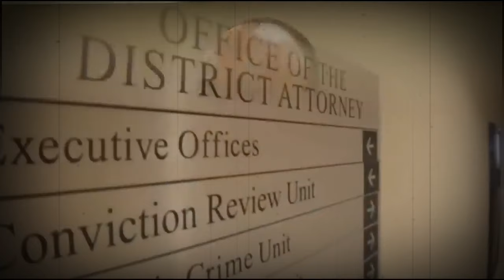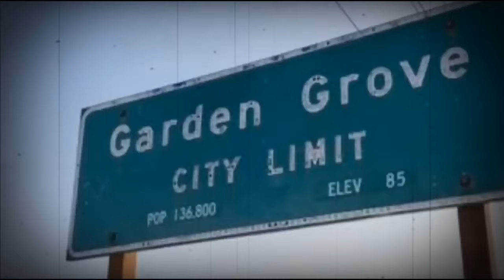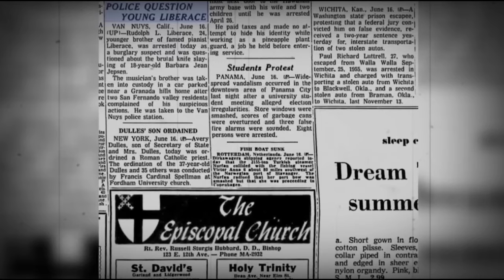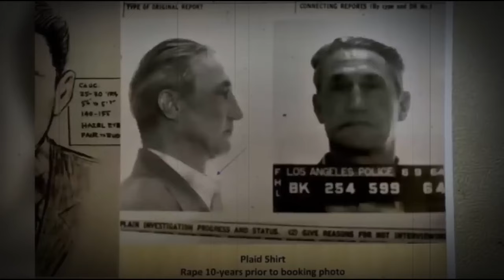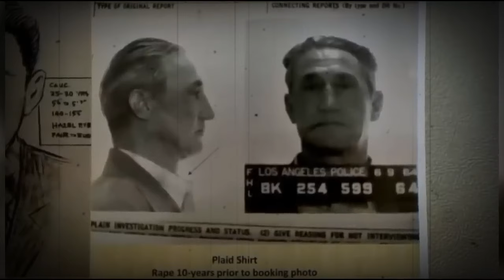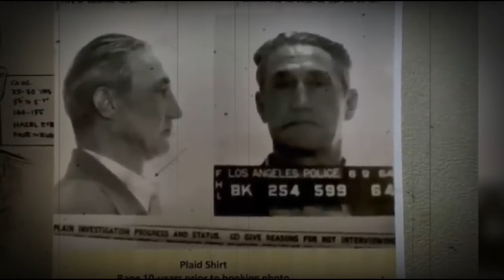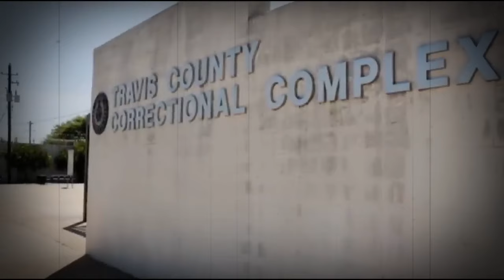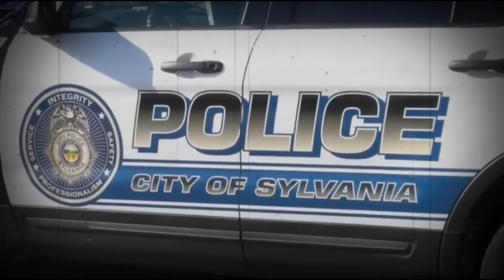10 Solved Cold Cases with Most Insane Twist | True Crime Documentary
10 Solved Cold Cases That Were SOLVED In 2023 | Documentary